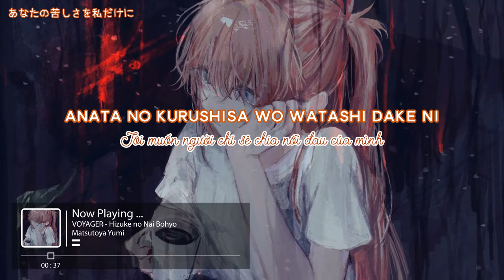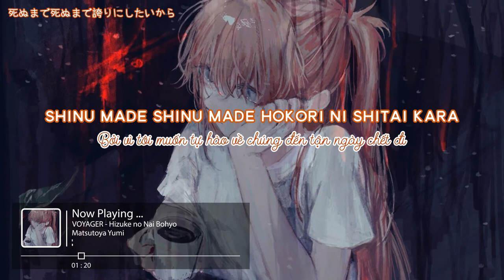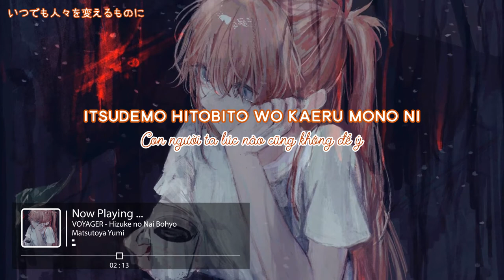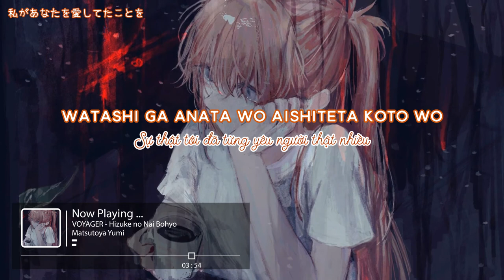[Vietsub + Lyrics] VOYAGER - Hizuke no Nai Bohyo | Evangelion 3.0 + 1.0 Thrice Upon a Time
Trans + Edit: Vino
Singer: Matsutoya Yumi
Composer: Shiro Sagisu